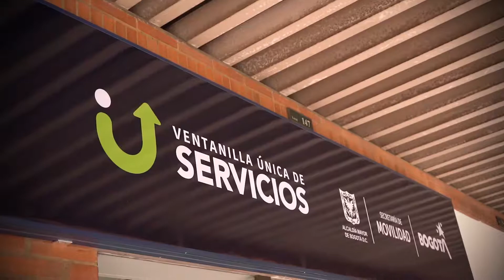La localidad de suba ahora cuenta con espacios más seguros y ordenados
Estos son algunos de los logros y estrategias que nos han permitido mejorar la movilidad y fortalecer la seguridad vial en esta localidad.